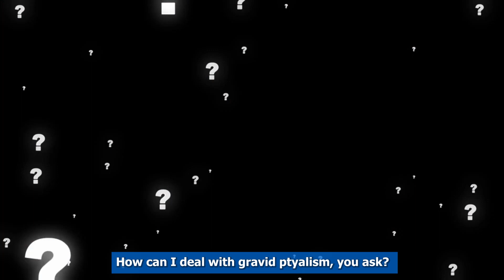Excessive Saliva During Pregnancy (Gravidic Ptyalism)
Excessive Saliva During Pregnancy (Gravidic Ptyalism): Causes, Symptoms, and Tips for Relief"
Excessive saliva production during pregnancy, also known as gravidic ptyalism, can be uncomfortable and unpleasant for expectant mothers. In this video, we explore the causes, symptoms, and tips for relief of this condition. Learn about what ptyalism is, how it feels to have it, and when it can be expected during pregnancy. Discover potential treatments, including natural remedies and professional interventions, that can help reduce the intensity of symptoms. Find out why ptyalism is not a cause for concern and how it usually resolves after giving birth. We also address the controversy around whether the sex of the baby affects the likelihood of experiencing ptyalism during pregnancy. If you're pregnant and struggling with excessive saliva, watch this video for valuable information and guidance on managing this common but bothersome condition